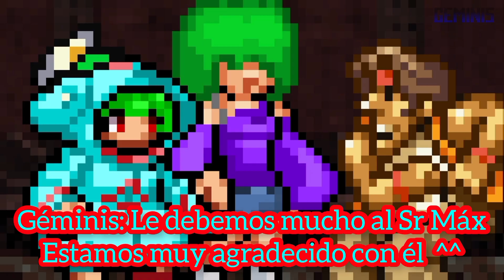METAL SLUG ANIMATIC || Ep.8 || "Final Attack"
Luego de haber derrotado a unos extraños sujetos enmascarados, Max propone a los demás a ir a un lejano destino que dice ser es pacifico

Pero el camino hacia ello no sera fácil de llegar, alguien con deseos de venganza y extraños sucesos los esperan en ese camino...

¡El Episodio 8 de mi fan comic esta terminado!

Este es el remake de la Parte 11 de Metal Slug Comic, habra muchos cambios del original, mi editor Inshot sufrió mucho para realizar este video  ^^"
Y con este video termino los remakes de mi fan comic...(?)

*UNUSED IDEAS* (Nueva Sección)

* - Max vs Bersek -* Anteriormente al inicio habia un VS entre Max y la ilusion de Bersek, pero esa parte fue removida por la Pesadilla de Géminis

*- Artillero -* Si recordaran, en Metal Slug Comic Gimlet  habia robado un Artillero que se encontraba en el Vehiculo Regular, pero para Metal Slug Animatic se reemplazo al Artillero por la Motocicleta de Tarma

* - Ralf Loco -* Esta versión de Ralf aparecía luego de haber sido derrotado por Annette y Gimlet en Metal Slug Comic, pero ahora Ralf no pudo usar esa transformación en su batalla

Disfrutenlo! ^^